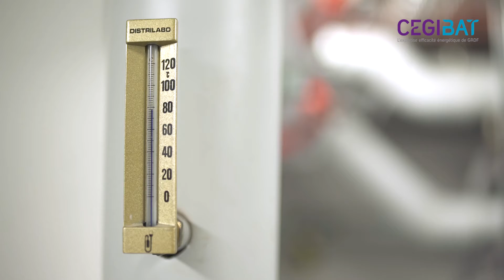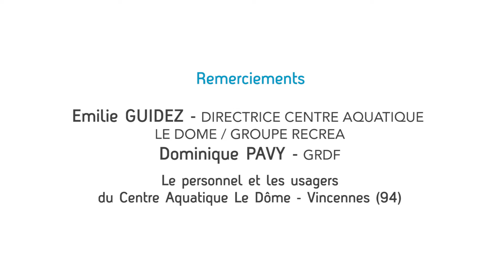Chauffer les piscines publiques : les avantages du gaz naturel | Cegibat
La France compte près de 3500 piscines publiques, 70% d'entre elles sont aujourd'hui chauffées au Gaz Naturel. En plus d'être économique ces solutions sont simples d'installation, éprouvées et faciles d'entretiens...

Selon Emilie GUIDEZ, directrice du Centre Aquatique le Dôme (Vincennes - 94), le gaz naturel contribue à une très belle économie dans la gestion de ses charges.